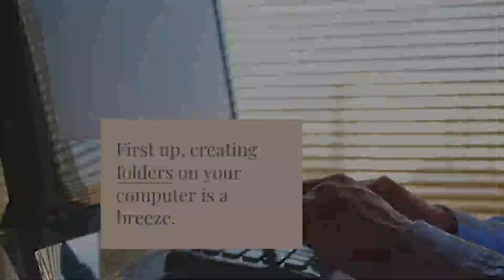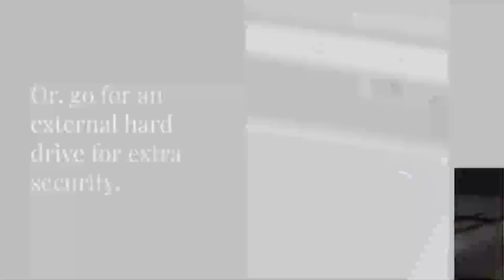How to Organize Digital Receipts in Your Home By Sabrina's Organizing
Gone are the days of sifting through paper clutter! Let's dive into organizing digital receipts in under an hour.

First up, creating folders on your computer is a breeze.
Whether you're on a Mac or PC, I've got you covered.
Now, think of categories, not ABCs.
Your computer will sort them.
Start with a 'Financial Documents' folder for all your statements, and don't forget an 'Income' folder for those W-2s and 1099s.
Then, go through other categories as listed in our blog post. It's too detailed to list in this video.
Labeling is crucial.
For most folders, use "PayeeName-Month-Year".
For tax returns, label them like this, "Day-Month-Year-Tax-AgencyName".
Consistency is your best friend here.
Where to store them?
Cloud services like Dropbox or Google Drive are great.
Or, go for an external hard drive for extra security.
Remember, the key to finding receipts easily is a consistent labeling system.
Stick to it, and you'll be a digital organizing pro in no time!

Visit my detailed post for more instructions and tips to make your digital receipt systems effective!